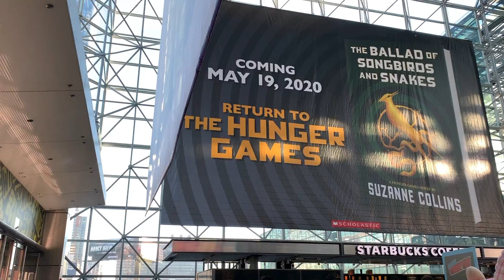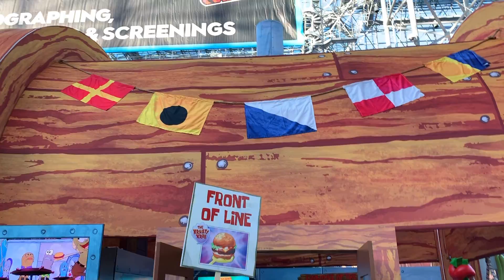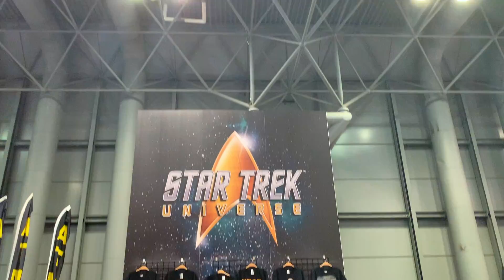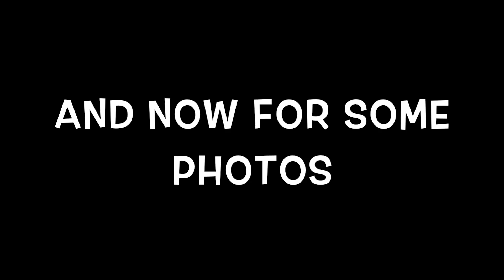WHEN MY DREAM COMES TRUE | New York Comic Con 2019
The New York Comic Con is an annual New York City fan convention dedicated to Western comics, graphic novels, anime, manga, video games, cosplay, toys, movies, and television. It was first held in 2006.

This year the event being held on October 3 - 6, 2019 at Javits Center.

My gear for this video: Iphone XR